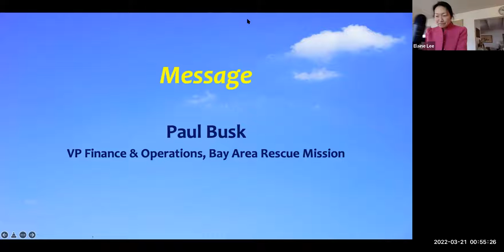Pastor Paul Busk - Sermon 3/20/22 BAAF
Sunday sermon from BAAF by Pastor Paul Busk.